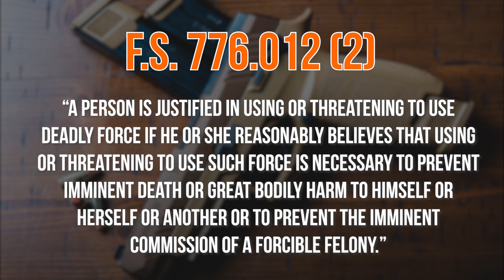Florida Concealed Carry | He Had A Knife To My Throat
Do you want to avoid going to prison?

Do you own a firearm?

Do you carry a firearm concealed in Florida?

Then you need to claim your FREE copy of my brand new book Florida Concealed Carry Law 2022 before they are all gone...

And the best part is it's FREE. All you have to do is cover the shipping...

Do you jog? Most people do and most of them have headphones on, listening to music getting themselves hyped. One of my students has been jogging quite a bit and one day it ended with him on the ground and a knife on his throat. Shocking story but it shows exactly why you never know when the wolf is watching you and when he can attack?

Get Your Florida Concealed Carry Permit...Fast & Easy

And for a limited time, you can watch the Concealed Carry Course Online for FREE...

TimeStamps
0:00 Intro
0:20 His student's story
0:30 His testimony
1:50 His advice
2:10 How can this be avoided?
2:50 What level of force can be used?
4:20 The line in the sand?
ABOUT TAMPA CARRY
Are you looking for CCW Classes Near Me?

Tampa Carry is the BEST place to get your Florida Concealed Weapons Permit. We will teach you everything you need to know about Florida Concealed Carry Laws, the proper mindset, and when you can use a firearm in self-defense.

Choosing to Conceal Carry Florida is a big decision that should not be taken lightly. When my life's on the line I want to know that I have a deep understanding of Florida CCW Laws.

Don’t wait until it’s too late… Get Your Florida CCW Today with Tampa Carry…